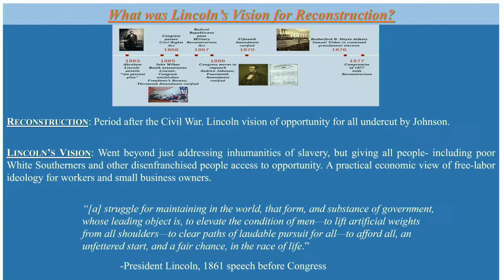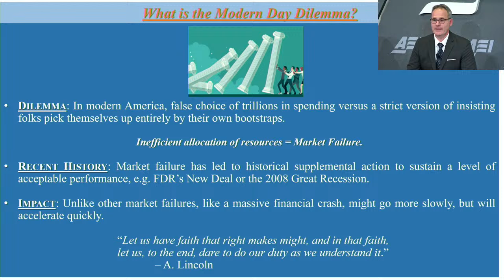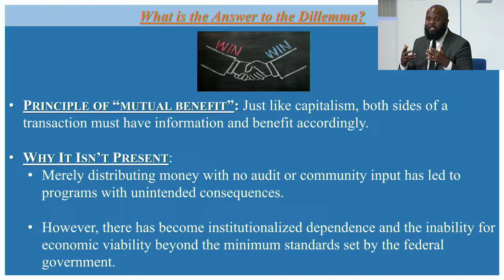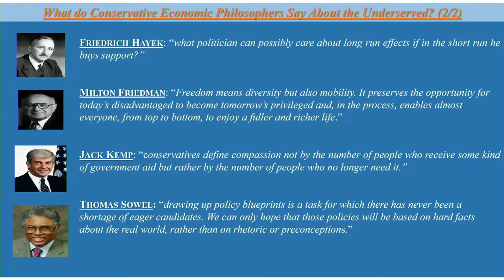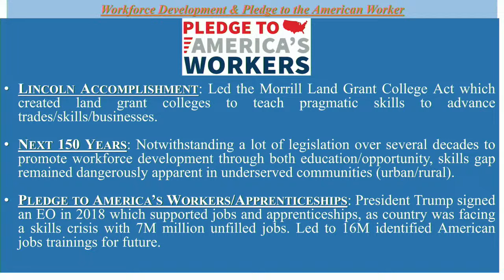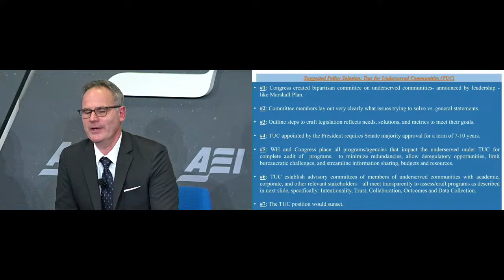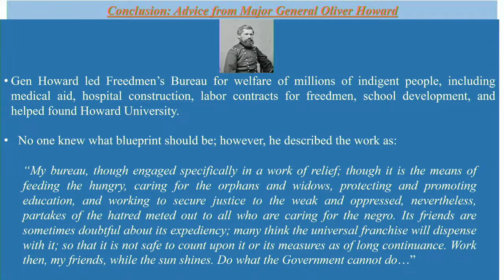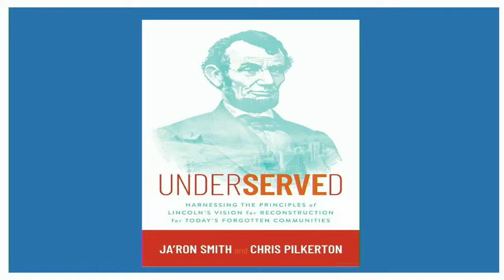Underserved: A Conversation with Ja’Ron Smith and Chris Pilkerton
How can policymakers help underserved communities across the country? In their new book, Underserved: Harnessing the Principles of Lincoln’s Vision for Reconstruction for Today’s Forgotten Communities (Post Hill Press, 2023), Ja’Ron Smith and Chris Pilkerton present a blueprint for conservatives to address the needs of underserved communities, covering such areas as education and workforce development, criminal justice reform, and health care disparities.

Please join AEI’s Scott Winship for a discussion of the book and how modern conservatives can advance President Abraham Lincoln’s vision to help underserved communities across the country.